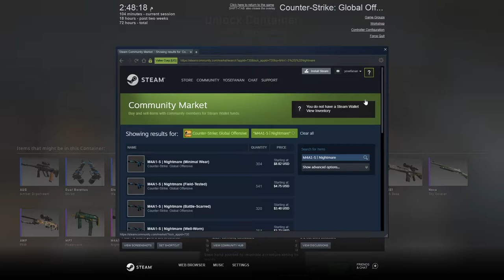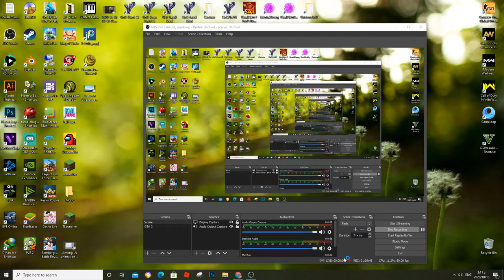CS:Go - Counter Strike Gameplay PC HD